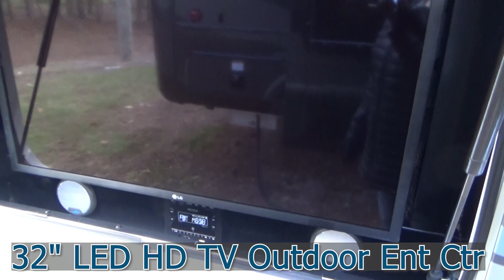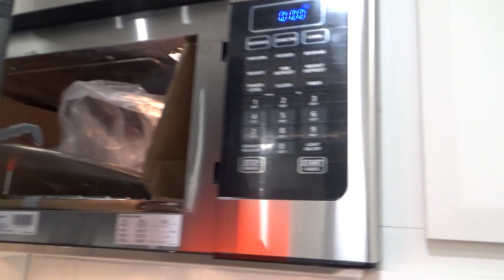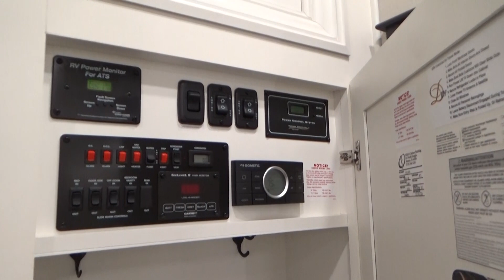Video 2024 DRV Mobile Suites 40KSSB4 0199